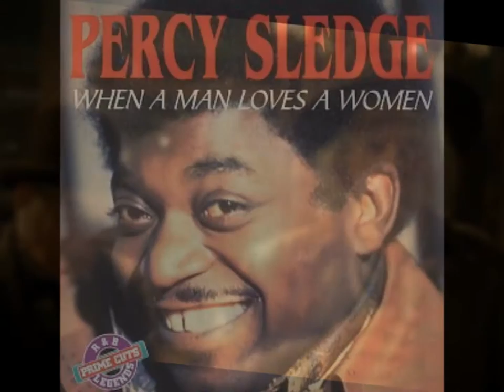People we lost in 2015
My yearly tribute to many of those that we lost last year (of course I do not have everybody)
Hal Douglas (Movie Trailer announcer)
Joan Rivers
(both these 2 were people I accidently left out of last year's video)
Donna Douglas (The Beverly Hillbillies, The Twilight Zone)
The victims of the Charlie Hebdo shooting
Rod Taylor (The Birds, The Time Machine, The Twilight Zone, etc.)
Lance Percival (voice of Old Fred in Yellow Submarine)
Joe Franklin
Gary Owens (voice actor/comedian; Laugh-In)
Lesley Gore
Robert Zanton (one of my best friend's father)
Leonard Nimoy
Sir Terry Pratchett
Gregory Walcott (Plan 9 from Outer Space, Ed Wood)
Gene Saks (director/actor; The Odd Couple)
Robert Z'Dar
Tom Towles (House of 1,000 Corpses, The Devil's Rejects, Grindhouse, etc.)
Milton DeLugg
James Best
Stan Freberg (comedian/ voice actor/ director/ writer)
Ray Charles (Charles Raymond Offenberg; singer/songwriter/ conductor)
Geoffrey Lewis
Richard Dysart
Percy Sledge
Judith Malina
Jayne Meadows
Ben E. King
Jack Ely (Louie, Louie)
Danny Stone (Ghostbusters)
Ellen Albertini Dow
Elizabeth Wilson
Don Newhouse (SpongeBob)
B.B. King
John Stephenson (voice actor; Mr. Slate)
William Newhouse (Leprechaun, The Serpent & the Rainbow, etc.)
Mary Ellen Trainor (Lethal Weapon, Die Hard, The Goonies, etc.)
Anne Meara
Julie Harris ( costume designer; A Hard Day's Night, Help, The Great Muppet Caper, etc.)
Betsy Palmer
Gilbert Lewis (season 1 King of Cartoons)
Richard Johnson
Sir Christopher Lee
Ron Moody
Rick Ducommun (The 'burbs, Spaceballs, Gremlins 2, Scary movie, Groundhog Day, etc.)
James Horner
Dick Van Patten
Patrick MacNee
Jack Carter (comedian)
Irwin Keyes (House of 1,000 Corpses, Friday the 13th, etc.)
Omar Sharif
Roger Rees
Aubrey Morris
Nova Pilbeam
Alex Rocco
Theodore Bikel
 E.L. Doctorow (author; Ragtime)
Bobbi Kristina Brown
Roddy Piper (wrestler/actor)
Terrence Evans
Uggie (dog actor)
Yvonne Craig (Batman)
Melody Patterson (F-Troop)
Wes Craven
Dean Jones
Martin Milner
Judy Carne (Laugh-In)
Murray Rubin (Ghostbusters)
Yogi Berra
Robert Grether (cousin on my Mom's side of the family)
John Guillermin (director; The Towering Inferno)
Derek Ware (stuntman/actor; The Italian Job)
Maureen O'Hara
Jade L. Cosby (fellow MATC classmate who was murdered)
 Al Molinaro (Happy Days, The Odd Couple)
Charles Herbert (child actor; The Fly, 13 Ghosts, etc.)
Fred Dalton Thompson (politician/actor)
George Barris (car designer; Batman, The Munsters, etc.)
Gunnar Hanson (the original Leatherface)
Warren Mitchell
Robert Loggia
Nicholas Smith
Edmund Lyndeck
Ken Pogue
George Clayton Johnson (The Twilight Zone)
Jason Wingreen (The Twilight Zone, Airplane, The Empire Strikes Back)